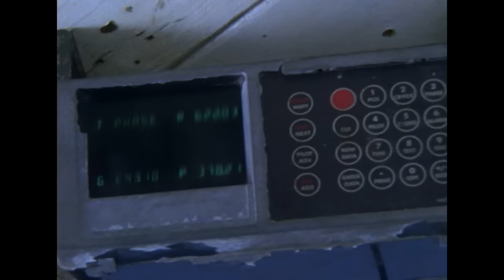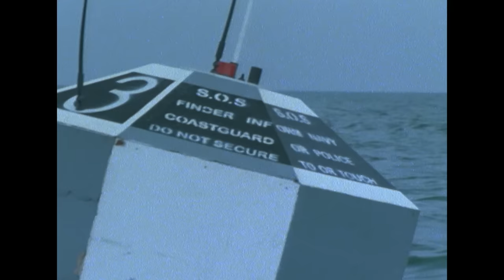Classic British Crime Drama TV Series I The Ambassador SE1 EP1 I Real Drama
Episode Description: British Ambassador Harriet Smith arrives in Dublin and finds the government accusing Britain of sinking an Irish trawler.

Series Description: The new British ambassador to Ireland aims to make the relationship between the governments less adversarial, meanwhile struggling with the tragic murder of her husband.

From: Ambassador (1998)

Content licensed by Rights Boost Limited to Little Dot Studios.